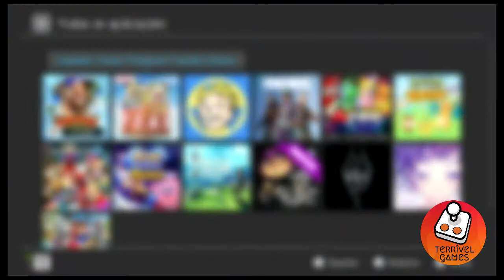CAPTAIN TOAD Joguei a Demo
JOGUEI a demo do Captain Toad Treasure Tracker no Nintendo Switch.

GT XBOX ONE - MaksymTerrivel

No Instagram - @maksym_carao_terrivel_games

No Discord - Terrível Games